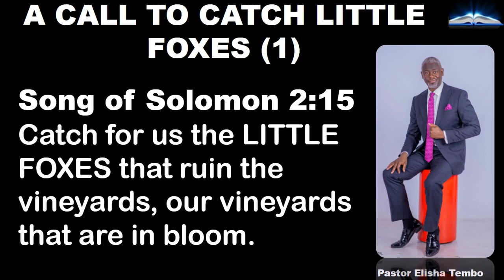A CALL TO CATCH LITTLE FOXES (1) Pastor Elisha Tembo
A CALL TO CATCH LITTLE FOXES. Pastor Elisha Tembo @sticktoyourbibleblogwithpa4359